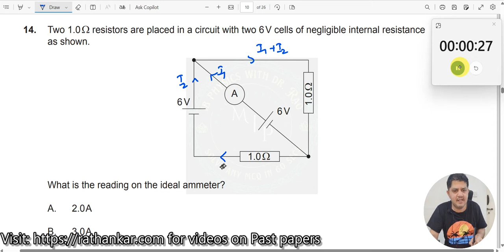14. Two 1.0Ω resistors are placed in a circuit with two 6V cells of negligible internal resistance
Two 1.0Ω resistors are placed in a circuit with two 6V cells of negligible internal resistance as shown. What is the reading on the ideal ammeter?
A. 2.0 A
B. 3.0 A
C. 6.0 A
D. 12.0 A

In this video, we solve a multiple-choice question (MCQ) taken from the May 2024 TZ2 IBDP Physics Higher Level (HL) Paper 1. This problem challenges your understanding of Ohm's Law, series and parallel resistors, and ideal ammeters in a circuit. Watch the solution and try to solve it yourself before proceeding. Pause the video to attempt it, and if the answer seems tricky, resume the video to learn how to solve it step-by-step.

Concept Highlights:

Ohm’s Law:  V=IR helps determine the current flowing through the circuit.
Series Resistors: The total resistance in a series circuit is the sum of individual resistances.
Ideal Ammeter: It has zero resistance and measures the current flowing through the branch it is connected to.
Power Supply in Series: When two cells are connected in series, their voltages add up.
This question gives a hands-on opportunity to analyze how resistors behave in circuits with a direct current supply and tests your ability to apply basic circuit laws.

1. IB Physics Hub

2. My Linkedin Profile

3. My Facebook Profile

4. My Instagram Profile